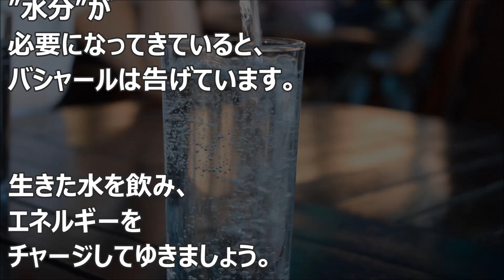バシャール：水の威力